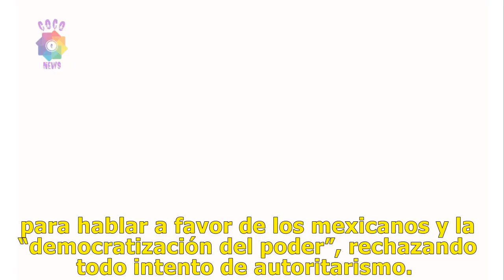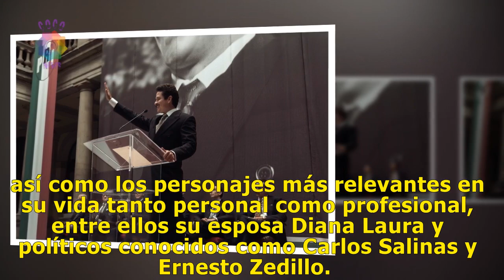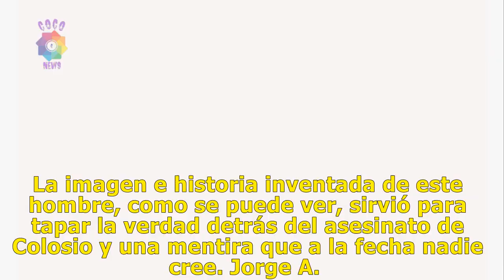Checa el primer tráiler de la serie ‘Historia de un crimen: Colosio” de Netflix